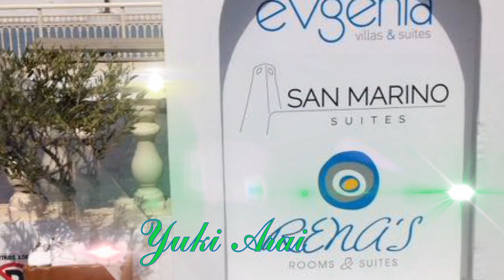Yuki Arai 2020 3 9